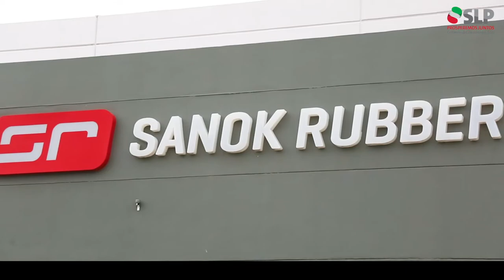Más inversión y empleo en SLP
Las expansiones de Frames y Sank Rubber Z-MX  refrendan el liderazgo  de SLP para la atracción de inversión extranjera.